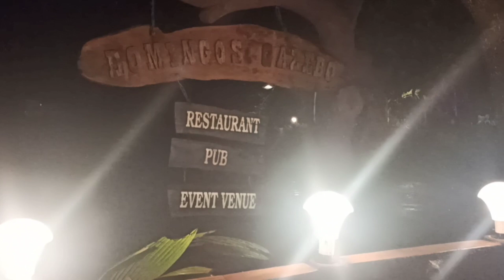Day 3 - Dinner at Domingos Gazebo Restaurant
Domingos Gazebo Restaurant

We thought of having a good food nearby n we really liked the food